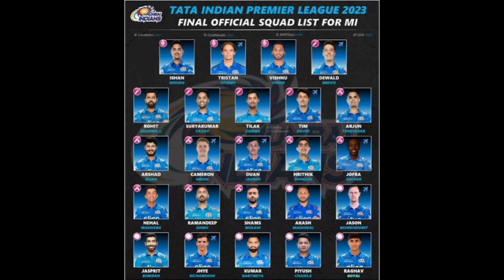10 வீரர்களை கழட்டி விட்டும் MI, 2024 IPL MI Team Release Players list Tamil, 2024 IPL News Tamil,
10 வீரர்களை கழட்டி விட்டும் MI, 2024 IPL MI Team Release Players list Tamil, 2024 IPL News Tamil, Rohit